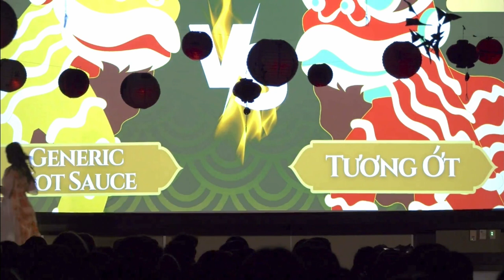Lotus Under the Lights 3: Lion Dance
All music is copyrighted to:

Usher - "DJ Got Us Fallin' in Love" (Almighty Remix)